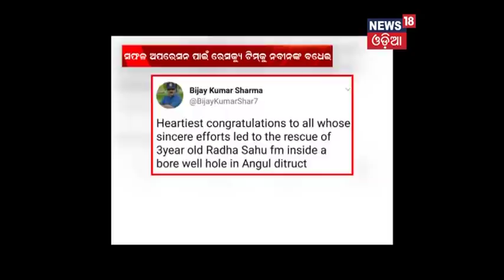3 yr old girl rescued alive from borewell after hours of ordeal in Odisha